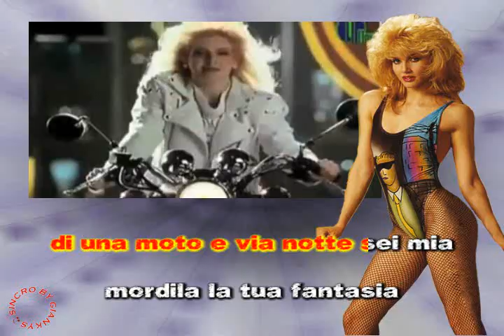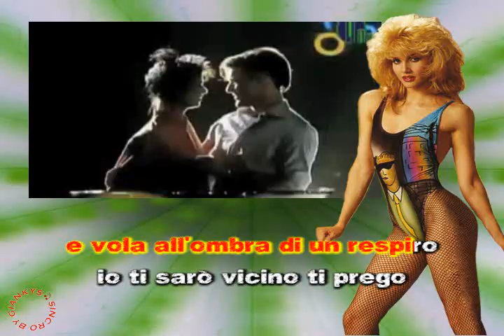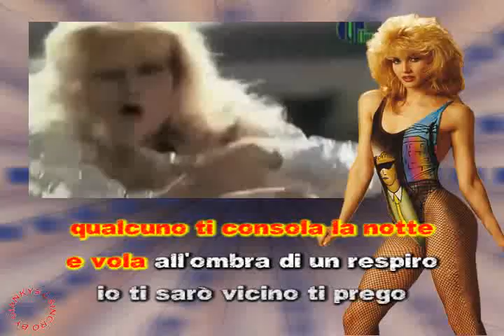Lorella Cuccarini - La notte vola (karaoke - fair use)